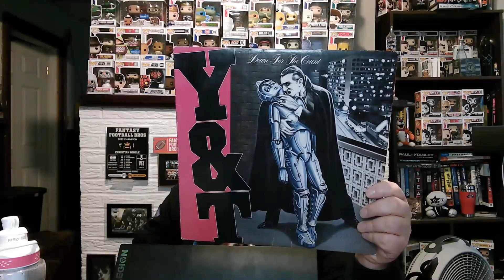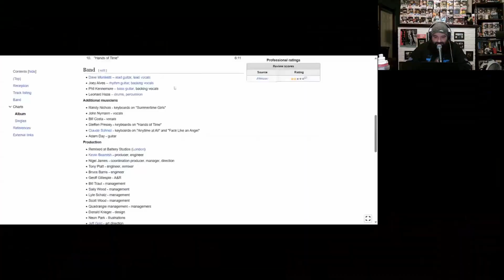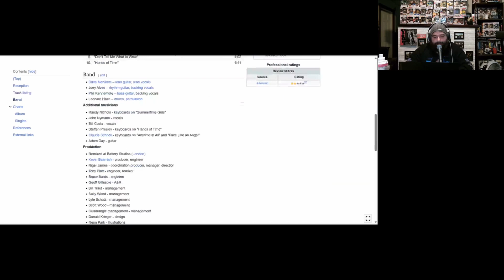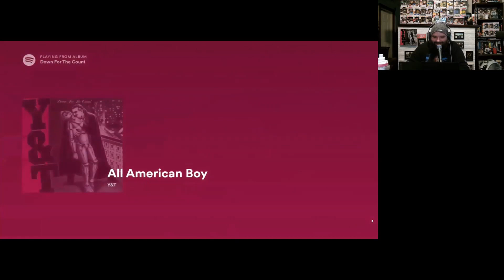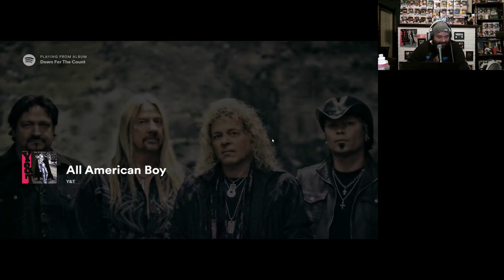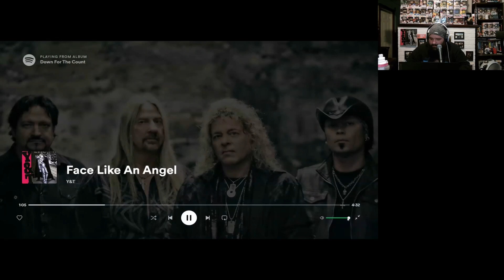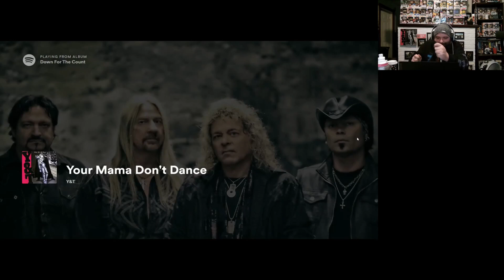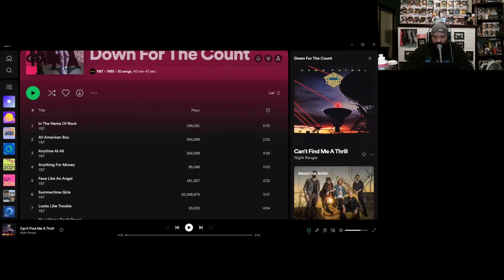23 | Y&T - Down For The Count Album Review | Rocking Through the Classics! 🎸🤘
🎶 Dive into the timeless rock vibes with our in-depth review of Y&T's iconic album, "Down For The Count"! 🤘 From powerful riffs to soulful lyrics, we break down each track, exploring the magic that makes this album a classic in the rock genre. Join us on this musical journey as we share our insights and celebrate the brilliance of Y&T.

🔍 Whether you're a die-hard fan or a newcomer to Y&T's music, this review is your ultimate guide to understanding the essence of "Down For The Count." Uncover hidden gems, relive the nostalgia, and discover the impact of this masterpiece on the rock scene.

📊 In this video, we discuss the album's production, songwriting, and the band's signature sound that has stood the test of time. Get ready for a sonic adventure that will leave you craving more of Y&T's musical prowess.

🤔 Have you listened to "Down For The Count"? What's your favorite track? Let's ignite the conversation and celebrate the magic of Y&T together!